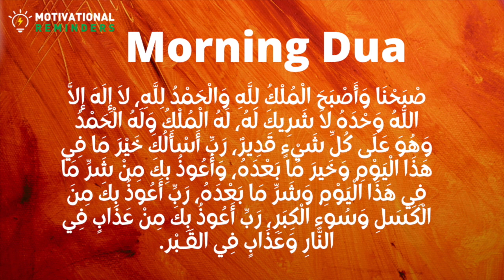BEST MORNING DUA - LISTEN IT DAILY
أَصْبَحْنَا وَأَصْبَحَ الْمُلْكُ لِلَّهِ وَالْحَمْدُ لِلَّهِ،
لاَ إِلَهَ إلاَّ اللَّهُ وَحْدَهُ لاَ شَرِيكَ لَهُ،
لَهُ الْمُلْكُ وَلَهُ الْحَمْدُ وَهُوَ عَلَى كُلِّ شَيْءٍ قَدِيرٌ،
رَبِّ أَسْأَلُكَ خَيْرَ مَا فِي هَذَا الْيَوْمِ وَخَيرَ مَا بَعْدَهُ،
وَأَعُوذُ بِكَ مِنْ شَرِّ مَا فِي هَذَا الْيَوْمِ وَشَرِّ مَا بَعْدَهُ،
رَبِّ أَعُوذُ بِكَ مِنَ الْكَسَلِ وَسُوءِ الْكِبَرِ،
رَبِّ أَعُوذُ بِكَ مِنْ عَذَابٍ فِي النَّارِ وَعَذَابٍ فِي القَـبْر

We have entered a new day 1 and with it all dominion is Allah's. Praise is to Allah.
None has the right to be worshipped but Allah alone, Who has no partner.
To Allah belongs the dominion, and to Him is the praise and He is Able to do all things.
My Lord, I ask You for the goodness of this day and of the days that come after it,
and I seek refuge in You from the evil of this day and of the days that come after it.2
My Lord, I seek refuge in You from laziness and helpless old age.
My Lord, I seek refuge in You from the punishment of Hell-fire, and from the punishment of the grave.3
Reference:
1 When you say this in the evening you should say Amsaynā wa amsal-mulku lillāh: "We have ended another day and with it, all dominion is Allah's. 2 When you say this in the evening you should say: Rabbi as'aluka khayra mā fī hāthihil-laylati, wa khayra mā ba`dahā, wa a`ūthu bika min sharri mā fī hāthihil-laylati wa sharri mā ba`dahā: "I ask You for the good things of this night and of the nights that come after it and I seek refuge in You from the evil of this night and of the nights that come after it." 3 Muslim 4/2088.